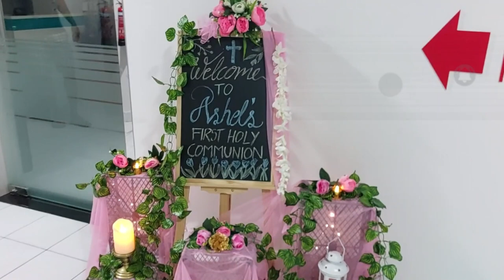First Holy Communion Decoration Ideas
First Holy Communion Decoration Ideas, Party decoration

birthday decoration,
Hot balloon theme decoration,
hot air balloon,
pink and gold theme,
budget decoration ideas,
easy home bday décor,
party decorations,
backdrop,
Baptism decor,
Cradling ceremony decor,
house party decoration ideas for adults,
cheap party decoration ideas for adults,
party decoration ideas for adults,
party decoration ideas outdoor,
party decorations,
party decoration ideas Pinterest,
wall decoration ideas for birthday parties at home,
simple birthday decoration at home without balloons,
How can I decorate a cheap party?
How can I decorate my party?
How can I make my party look expensive?
How do you make a decoration for a birthday party at home?